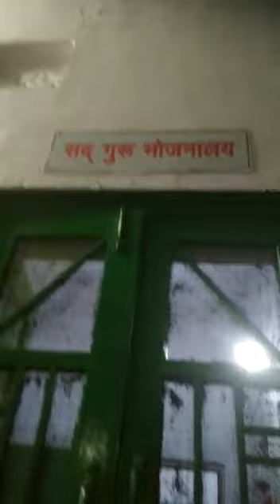Mere prabhuji ramlal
Shaily didi ka bhajan